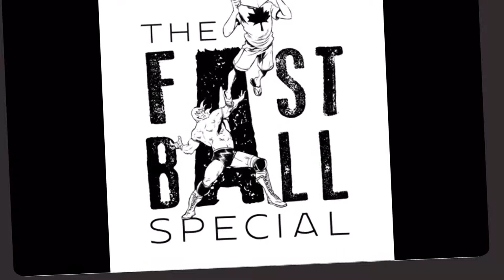Steve Englehart Shang-Chi Origin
Steve Englehart discusses developing Shang-Chi at Toronto Comic-Con 2019